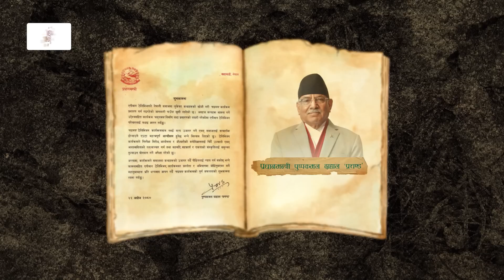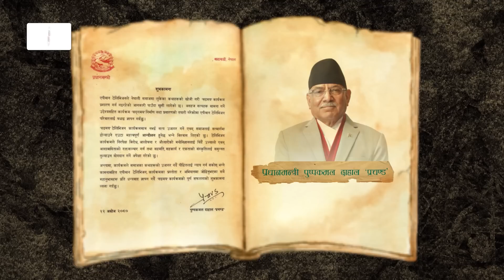देशका कुरा सत्य कुरा | सदगमय | Sadagamaya | Episode 01 | Nov 16, 2023 | Ramesh Poudel | Reality Show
Program : Sadagamaya (सदगमय)
Episode : 01
Broadcast on : AP1 HD
Digital Broadcast : Media Hub
Broadcast Time : 8:30 PM (AP1) | 8:45 PM (MEDIA HUB)
Presenter : Ramesh Poudel
Director : Suresh Paudel

Project Head
Bishnu Babu Pantha

Special Thanks
Ramesh Ghimire
Sunil Poudel
Milan Pant
Govinda Bhattarai
Sama Thapa
Anjana Shibakoti
Safal Shrestha
Rupesh Adhikari
Shyam Kaji Khatri
Niraj Raj Joshi
Mohan Raj Adhikari
Nabaraj Sanjel
Abishek Pratap Shah
Abishek Gupta

Communication Head
Sabika Shrestha

Vehicle Driver
Tanka Adhikari
Ganesh Karki
Umesh Gauli (Khatri)

Spot Boy
Raj Kishor Pattel

Set Designer
Raja Gupta

Editing
Bhim Bishwokarma

Asst. Editing
Nishes Maharjan

Make Up
Shova Shrestha

Light Assistant
Binod Shrestha

DOP
Shivaram Shrestha

Camera Incharge
Amrit Sunuwar

Camera Person
Rhitik Sing Thakuri
Rajendra Suwal
Sanjay Poudel
Ashok Ghimire
Suraj Thapa
Binaya Melekar
Madan Khadka

Production Controller
Shivaram Thapa

Graphics
Ramesh Thapa

Field Cinematography
Yagyalal Gyawali
Basanta Gautam
Prashant Yogi
Suzoy Gautam
Devendra Malla
Sabin Adhikari
Diwash Kattel
Dhurba Karki

Bhim Bishwokarma

Content Research Head
Bodhraj Poudel

Content Research/Story Producer
Mini Ratna Tripathi
Chirayu Poudel
Sagar Chhetri Mahara

Saskriti Advertising Pvt. Ltd.

Media Hub

Creative Producer
Kedar Bhusal

Concept
Kesari Ballab Dahal

Presenter
Ramesh Poudel

Director
Suresh Paudel